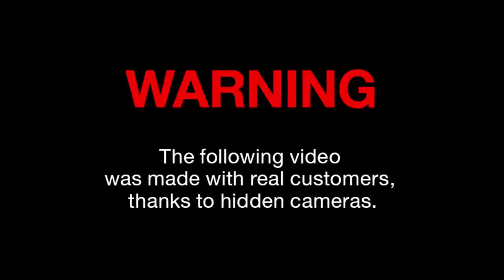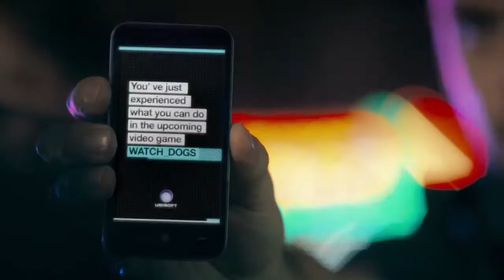WATCH DOGS Amazing Street Hack